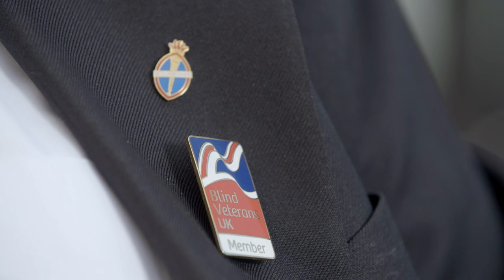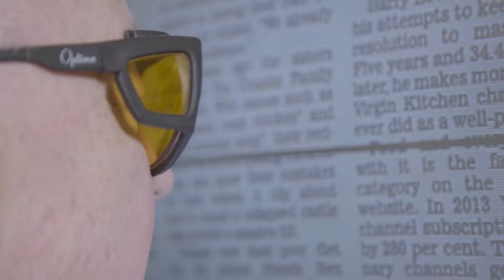Blind Veterans UK Parliamentary Event 2016